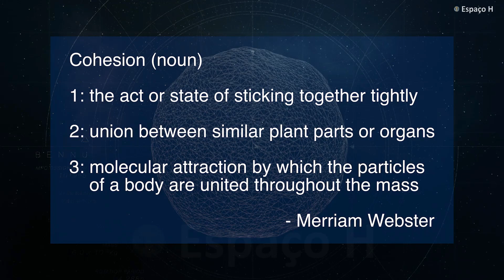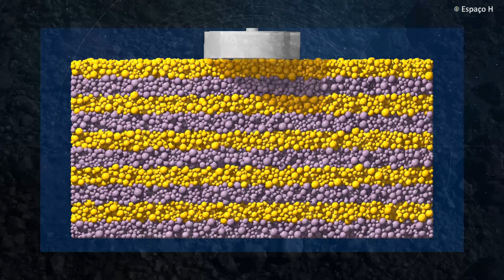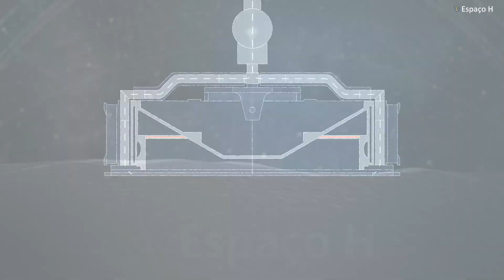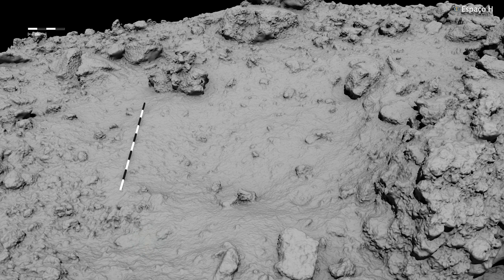🌌 OSIRIS-REx Primeira espaçonave não tripulada a retornar à Terra com amostras de um mundo ALIEN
Em 20 de outubro de 2020, a espaçonave OSIRIS-REx da NASA coletou uma amostra do asteróide próximo à Terra Bennu. Este "evento TAG" revelou detalhes surpreendentes sobre a superfície solta de Bennu. O braço da espaçonave mergulhou quase meio metro no asteróide, muito mais fundo do que o esperado, confirmando que a superfície de Bennu é incrivelmente fraca. Durante o evento, a OSIRIS-REx recolheu um punhado de material e levantou aproximadamente seis toneladas de rocha solta. Ele retornará sua amostra de Bennu à Terra em setembro de 2023.

Créditos:

Imagens: NASA's Goddard Space Flight Center/Conceptual Image Lab/Scientific Visualization Studio

Tradução e locução: Canal Espaço H